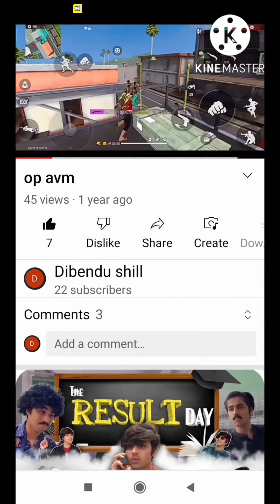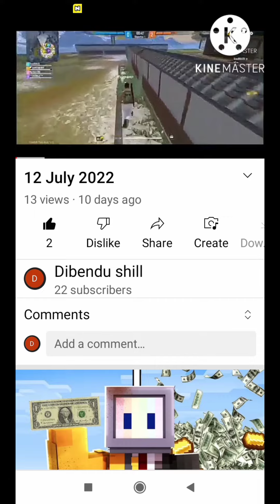22 July 2022